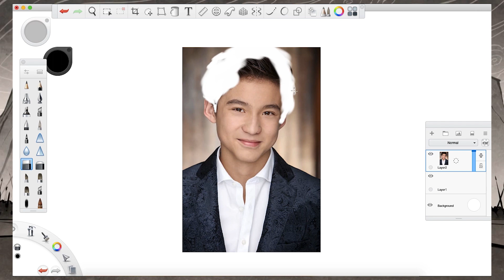Avatar The Last Airbender: Netflix Live Action - FANCAST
Hey y'all! So this is something I've been working on for a while. It was so fun researching actors and throwing this all into a video. (the video editing was exhausting though) I am a HUGE Avatar fan and I'm SO excited for Netflix's Live Action adaptation. I hope you all enjoy the video, and let me know what actors you think are best for the roles in the comments.